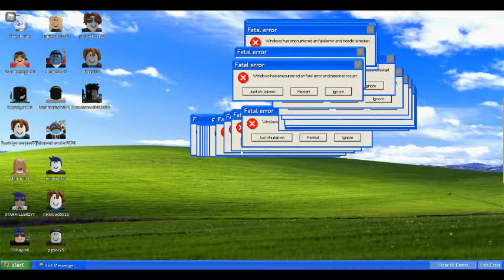Time for a new computer :)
This game is fun and you should check it out!